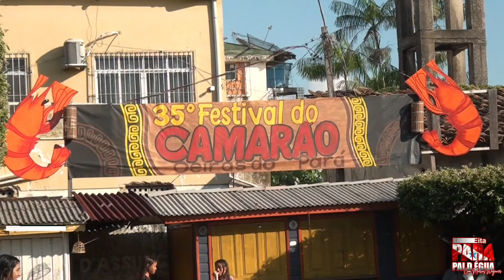OEIRAS DO PARÁ - 35° FESTIVAL DO CAMARÃO | PROGRAMA EITA PARÁ PAI D'ÉGUA